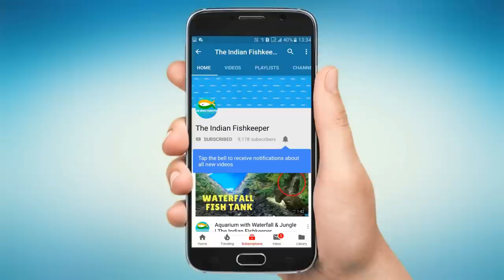Best Cheapest Substrate | Low Tech Planted Tank Series | Part 3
Hi fishkeepers. This is the third part of The Low Tech Planted Tank Series. This video covers how I added substrate to the tank.